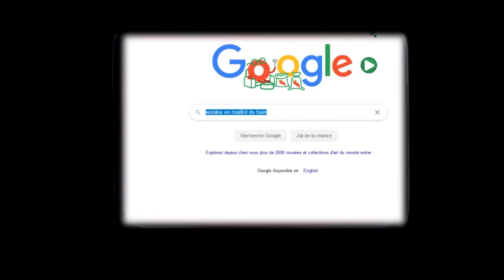LIVE TWITCH - 13 MAI 2020 - TEASER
RENDEZ VOUS SAMEDI 13 MAI A 18H LES PTITS POTES !

Merci à :
Guido pour la retouche du sound design et la voix de Tarkin

Tiopop pour la voix de Han Solo, allez voir sa chaîne Twitch !

Mon épouse, pour la voix de Leïa !

Bisous !